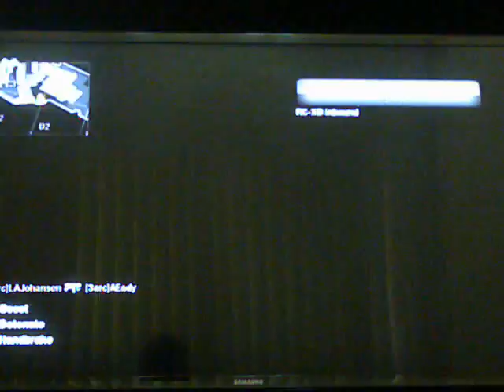Black Ops 1 com bots